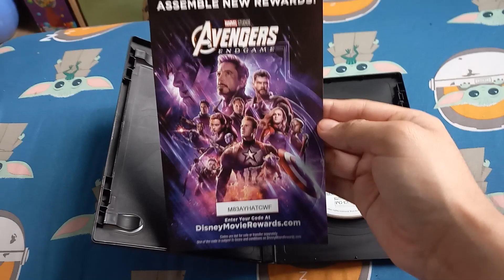Avengers: Endgame DVD Overview (5th Anniversary Special!)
On this Day in 2019, Avengers: Endgame Came out in Theaters! Happy 5th Anniversary to the Best MCU movie of 2019!!!